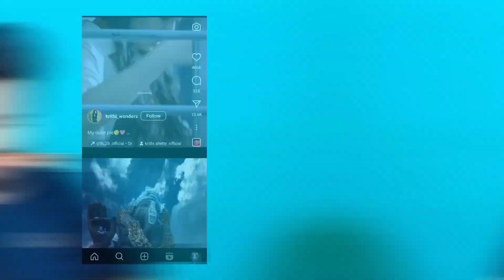🤯 ఎందుకు మనం Social Media కి Addict అవుతున్నాము | SOCIAL MEDIA is Ruining our Lives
In this video, I share my personal experience of overcoming addiction to Gen Z videos and the steps I took to break free from this habit. I discuss the challenges I faced, the impact it had on my life, and the strategies that helped me regain control.

If you or someone you know is struggling with excessive GenZ video consumption, this video offers practical advice and hope for a way forward.

Join me as I open up about this journey and provide insights that can help others break free from GenZ video addiction.

Remember, you're not alone in this, and recovery is possible. Watch the video to learn more about overcoming GenZ video addiction and taking back control of your life.

📝 Note:-